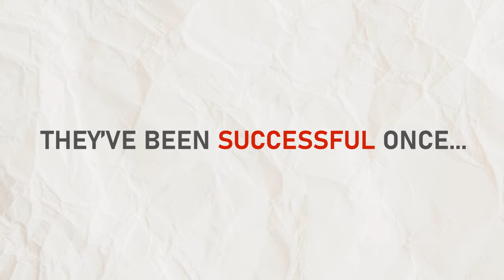Don't Buy a Bomb Trailer - War in Yemen | Is the UK Fuelling the Fire?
Discover the untold tale of justice and accountability in "Don't Buy a Bomb," reveals the shocking truth, a ground breaking documentary that delves deep into a high-stakes trial questioning UK governmental ethics amidst war. Directed by Eva McQuade and produced by Demilitarise Education (dED_UCATION), this eye-opening film follows the gripping legal battle waged by Campaign Against Arms Trade (CAAT) against the UK government's arms sales to Saudi Arabia. Witness the relentless pursuit of truth and the fight against the UK Government's proliferation of deadly weapons being used to bomb Yemen. Join us in unmasking the truth behind British arms deals and advocating for peace.